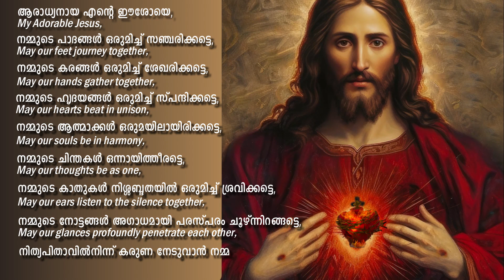Unity Prayer, Flame of Love - Part 2 | സാത്താനെ അന്ധനാക്കുന്ന ഐക്യപ്രാർത്ഥന|Fr Thomas Vazhacharickal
Prayer മൗണ്ട് നെബോ ആബാഭവനത്തിൽ നടത്തപ്പെടുന്ന ദൈവരാജ്യാനുഭവധ്യാനത്തിൽനിന്നും തെരെഞ്ഞെടുത്ത
ധ്യാനചിന്തകൾ.
Prayer translated to Malayalam by Fr Thomas Vazhacharickal.
സാത്താനെ അന്ധനാക്കുന്ന ഐക്യപ്രാർത്ഥന

ആരാധ്യനായ എന്റെ ഈശോയെ,
നമ്മുടെ പാദങ്ങൾ ഒരുമിച്ച് സഞ്ചരിക്കട്ടെ
നമ്മുടെ കരങ്ങൾ ഒരുമിച്ച് ശേഖരിക്കട്ടെ
നമ്മുടെ ഹൃദയങ്ങൾ ഒരുമിച്ച് സ്പന്ദിക്കട്ടെ
നമ്മുടെ ആത്മാക്കൾ ഒരുമയിലായിരിക്കട്ടെ
നമ്മുടെ ചിന്തകൾ ഒന്നായിത്തീരട്ടെ
നമ്മുടെ കാതുകൾ നിശ്ശബ്ദതയിൽ ഒരുമിച്ച് ശ്രവിക്കട്ടെ
നമ്മുടെ നോട്ടങ്ങൾ അഗാധമായി പരസ്പരം ചൂഴ്ന്നിറങ്ങട്ടെ
 നിത്യപിതാവിൽനിന്ന് കരുണനേടുവാൻ, നമ്മുടെ അധരങ്ങൾ ഒരുമിച്ച് പ്രാർത്ഥിക്കട്ടെ

The devotion to the Flame of Love of the Immaculate Heart of Mary finds its origin in the revelations of the Lord Jesus Christ and the Virgin Mary to Elizabeth Kindelmann, a Hungarian mother of six, between the years 1961 and 1982.
Our Lord Jesus Christ also taught Elizabeth a new prayer, and He invited her to propagate it, since He considers it to be a powerful means to blind Satan.

Jesus: "This prayer is an instrument in your hands. By collaborating with Me, Satan will be blinded by it; and because of his blindness, souls will not be led into sin."
Amen. *

* This prayer summarizes the essence and the goal of the message of the FLAME OF LOVE: the union of love with God and the call of love of Jesus to each one of us. It constitutes the way to live our life. Our thoughts, words, actions and even our silences, closely united to Jesus, obtain by Him, with Him and in Him, an eternal value.

Other ways to blind Satan.
-Attend Mass, if possible daily Mass. if your state of life permits this
Go to Confession regularly
-Visit the Blessed Sacrament often, especially night vigils . If your state of life permits.
-Little acts of charity done with great love.

Upcoming retreats:
2023 July 16-22
2023 Aug 27 - Sep 2